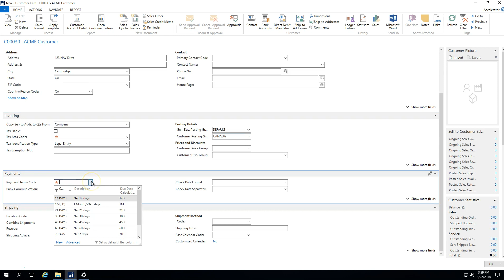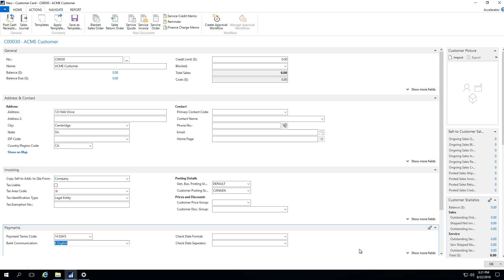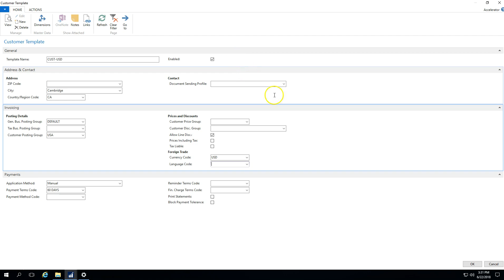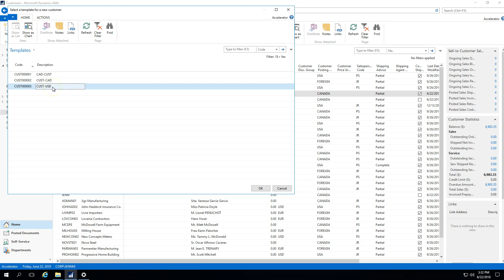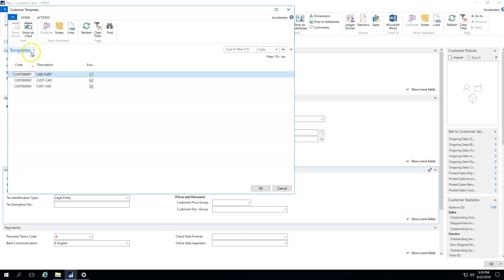Creating Customer Templates Using Microsoft Dynamics 365 Business Central for Manufacturing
This video tutorial walks users through the process of creating customer templates in Microsoft Dynamics 365 Business Central. This training video is part of the Sabre System - Sabre Limited's unique approach to the implementation and training of Microsoft Dynamics 365.